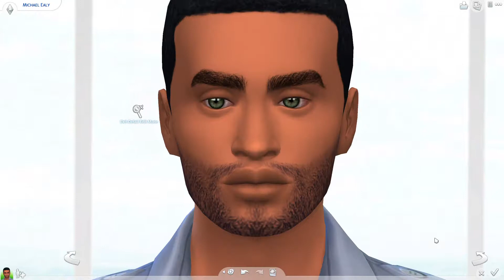The Sims 4 Create A Sim: Michael Ealy w/ CC links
Download Michael on the gallery:

Origin ID: cindy_towers

Bass Rebels

Timothy Infinite

Intro Template Credit:

Mya's Melody